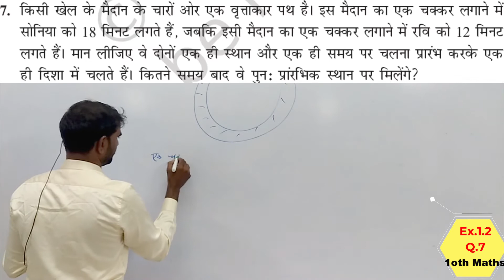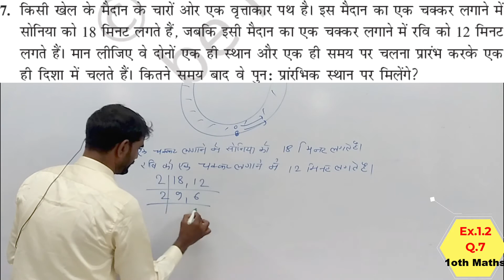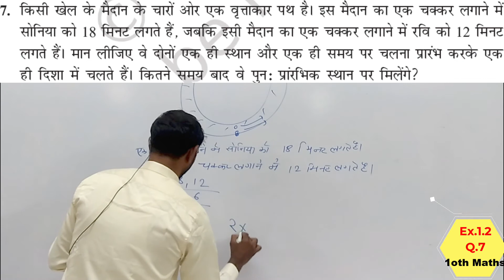10th Maths NCERT EX 1.2 Q7 Hindi Medium 10वीं EX 1.2 Q7 हिंदी माध्यम Hemraj dhangar sir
10th maths Exercise 1.2 Q7 किसी खेल के मैदान के चारों ओर एक वृत्ताकार पथ है इस मैदान का एक चक्कर लगाने में सोनिया को 18 मिनट लगते हैं जबकि इसी मैदान का एक चक्कर लगाने में रवि को 12 मिनट लगते हैं मान लीजिए वे दोनों एक ही स्थान और एक ही समय पर चलना प्रारंभ करके एक ही दिशा में चलते हैं कितने समय बाद वे पुनः प्रारंभिक स्थान पर मिलेंगे |
Q. There is a circular path around a sports field Sonia takes 18 mien to drive one round of the field while Ravi takes 12 minutes for the same. Suppose they both start at the same point and at the same time and go in the same direction after how many minutes will they meet again at the starting point?
10th Maths NCERT EX 1 2 Q7, Hindi Medium 10वीं, EX 1.2 Q7 हिंदी माध्यम,
Hemraj dhangar sir
Yogesh Lohar sir,
Arena Istitute Neemuch,
Arena institute,
Lohar sir ,
Offline classes
9th And 10th Maths, Science, S.st, English
11th and 12th English
Both MP board and CBSE

Address:-
49/1,Near Baans Balli shop
PG College Road
Neemuch (MP) pin 458441

Get in touch wid me Through